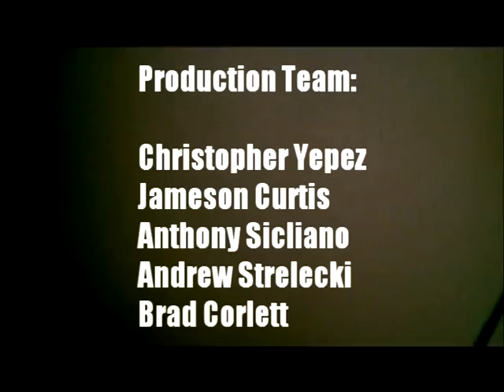Black Jack Persia 6x6 Music Video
This is a live performance music video production using multi cam techniques and after effects, featuring the band
Black Jack Persia and their song 6x6.